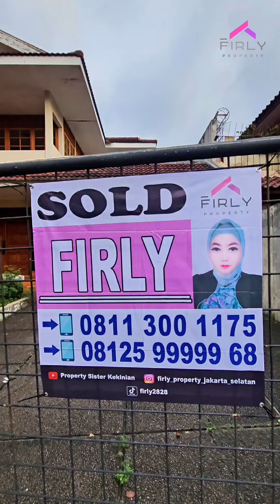Alhamdulillah SOLD Rumah Taman Gandaria Lingkungan One Gate System elite, di dekat Mall Gandaria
Alhamdulillah SOLD
Rumah Taman Gandaria
Lingkungan One Gate System elite, di dekat Mall Gandaria,  dekat apartemen One ball Park, apartemen Gandaria.
Kebayoran Baru
Jakarta Selatan

(LISTING - SELLING)

Bagi Bapak / Ibu yang mau menjual Property seperti Rumah/ Ruko / Kavling / Gedung Perkantoran di Sekitar Jakarta Selatan

Bisa Hubungi
Firly Property:
Call / Wa:

Makasih Mamaku yg setiap hari mendoakan Firly supaya kerjaan firly lancar )
I love you Mom...mmmuuaaccchh